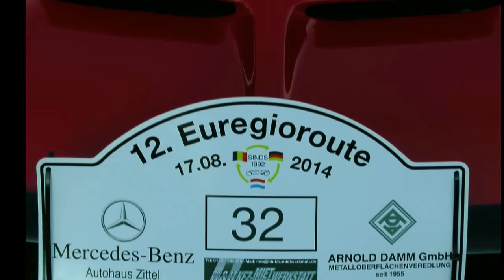Euregio Route-Oldtimerausfahrt 2014 Alsdorf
Zum male fand die Euregio-Route eine Oldtimer-Ausfahrt durch die Euregio--Belgien Deutschland und Holland statt.
Start war auch 2014 wieder Alsdorf am Autohaus Zittel an der B57.
An den Kennzeichen konnte man erkennen das viele Freunde
der älteren Autos den Weg nach Alsdorf gefunden haben.
Da es hier nicht um Zeit und Punkte ging-stand die gemeinsame
Ausfahrt im Mittelpunkt.
Wer sich für Fotos der Oldtimer interessiert sollte sich auf meinem
Kanal- die Diashow " Euregio-Route-Fotos anschauen.
Weitere Videos über Alsdorf-die Euregio und Reiseziele finden